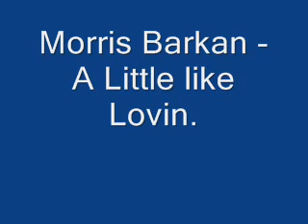Morris Barkan - A Little like Lovin.